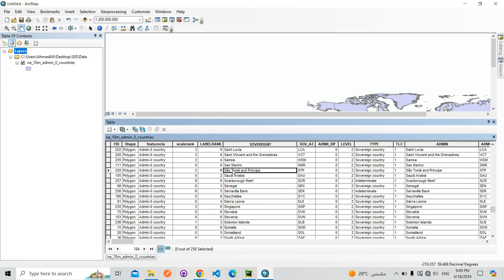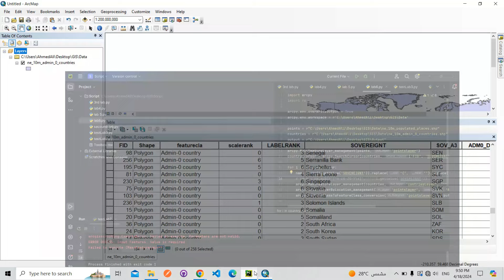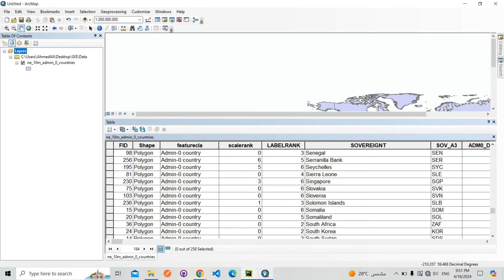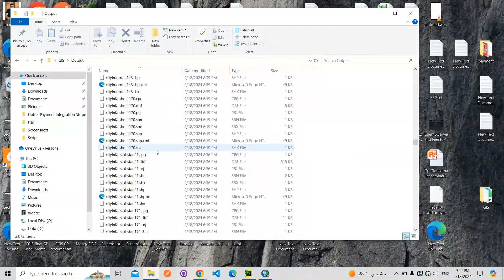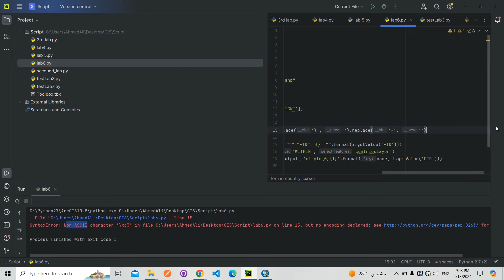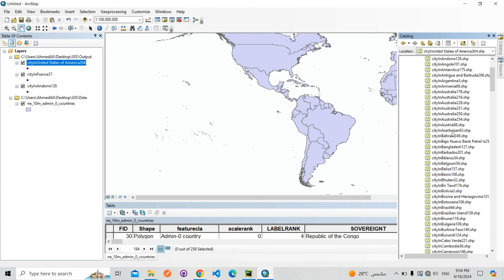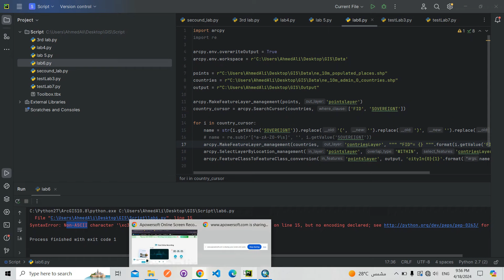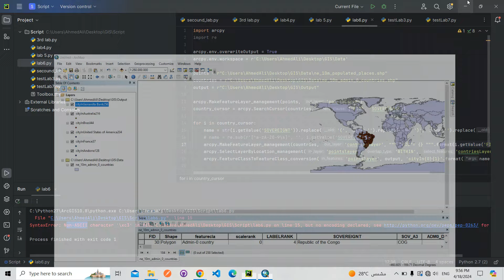ArcGIS Lab 6 : Part 2